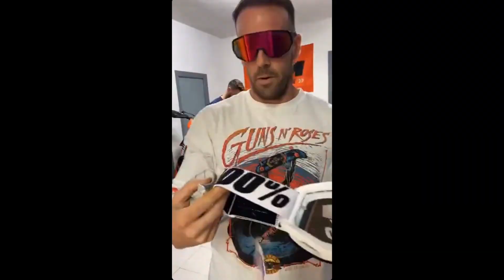🤯COMO se hacen CABALLITOS en MOTO | RUTA DE ENDURO/CROSS VLOG #11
vlog de una rutilla que acabo mas bien en meterse seko de caballos jejejeje feliz año para LA PLAGA